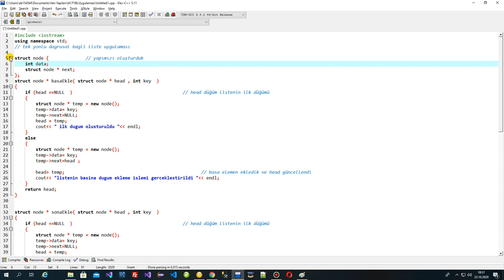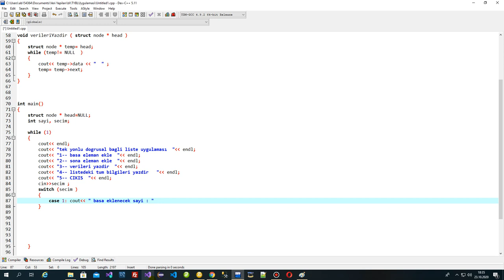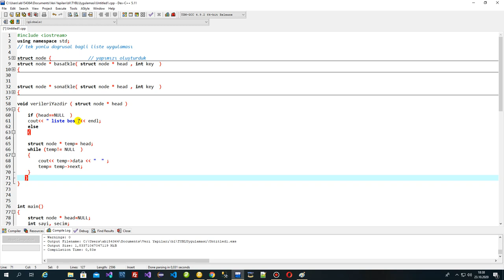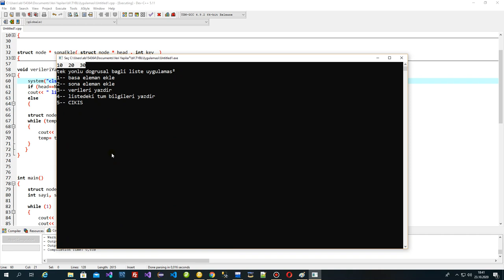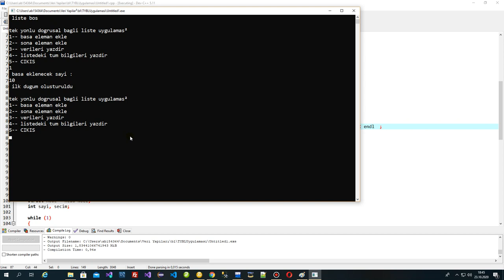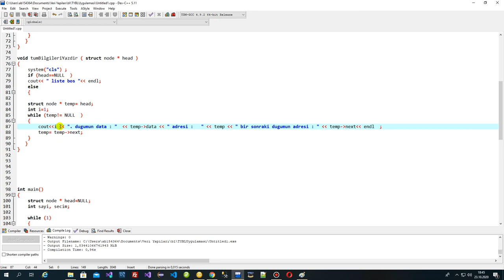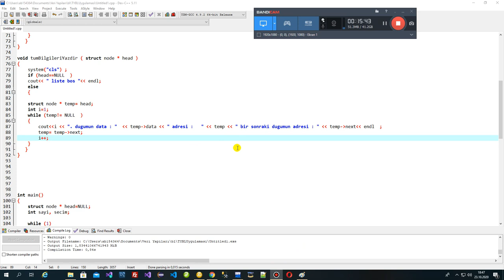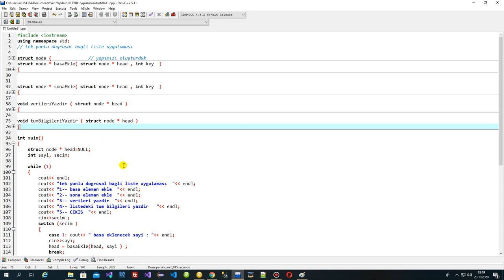7 Tek yönlü doğrusal bağlı listede tum bilgileri ekrana yazdırma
7 Tek yönlü doğrusal bağlı listede tum bilgileri ekrana yazdırma